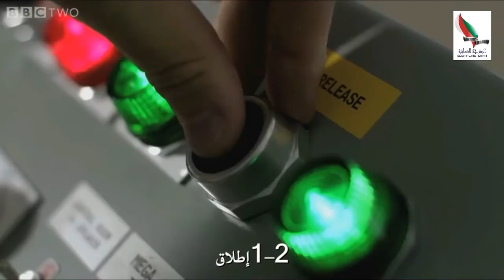تجربة علمية في أكبر غرفة تفريغ للهواء في العالم تثبت نظرية جاليليو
اكتشف جاليليو منذ القرن 15 أن أي مادة تسقط من الأرض تسقط في ذات معدل الوقت، ذكر أنه إذا أُسقطت كرة بولنج وريشة من ذات الارتفاع، ستصلان للأرض في ذات الوقت في ظل عدم وجود مقاومة هوائية.

واجه جاليليو صعوبة في شرح الأمر لمدة طويلة. وبعد أربعة قرون، ومع وجود التكنولوجيا، تمكنوا من إثبات نظريته.

يظهر في المقطع عالم الفيزياء (براين كوكس) وهو يزور أكبر غرفة تفريغ للهواء في العالم ليشرع في تجربة علمية تثبت نظرية جاليليو.
ترجمة: خالد المقبالي
مونتاج: منار الصلتية
credit: BBC